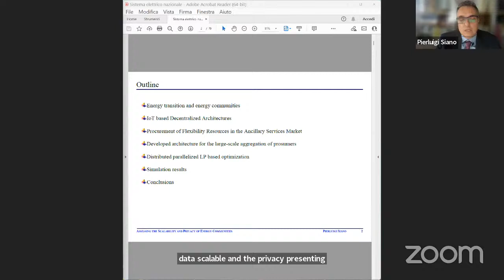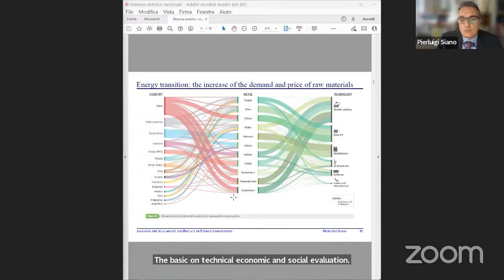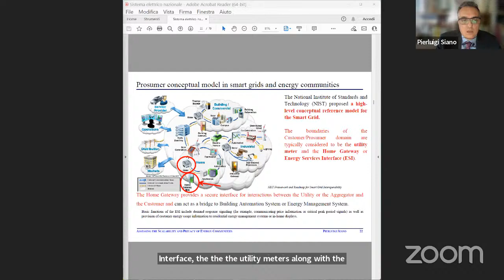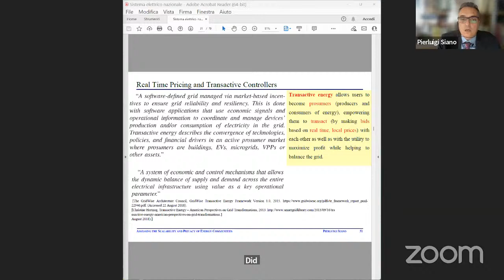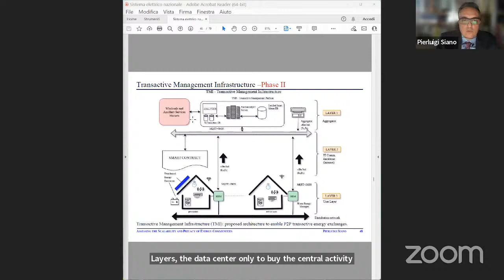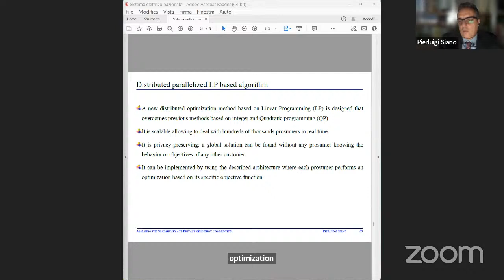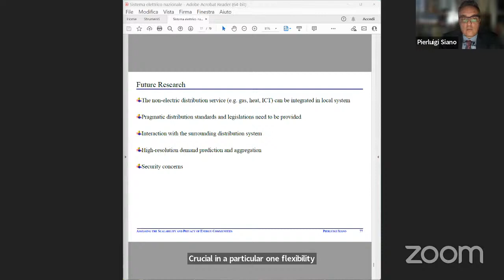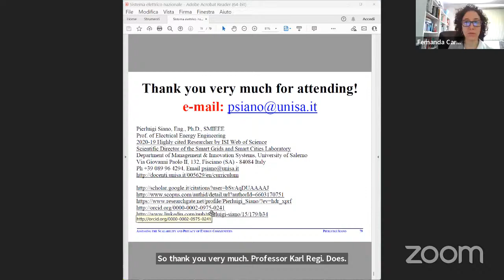SEPOC - Opening Lecture